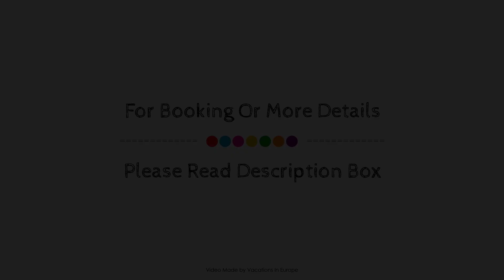Ameron Bonn Hotel Konigshof, Germany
Searching For
1. Ameron Bonn Hotel Konigshof
2. Ameron Bonn Hotel Konigshof Virtual Tour
3. Ameron Bonn Hotel Konigshof Rooms
4. Ameron Bonn Hotel Konigshof Amenities
5. Ameron Bonn Hotel Konigshof Videos
6. Ameron Bonn Hotel Konigshof Offers
7. Ameron Bonn Hotel Konigshof Deals
Audio Credit:
Track Title: Subway Dreams
Artist: Dan Henig